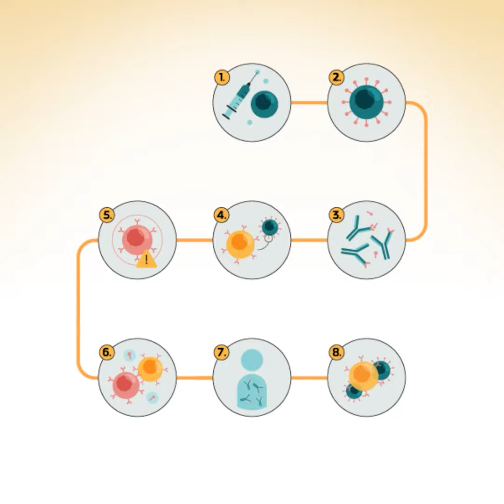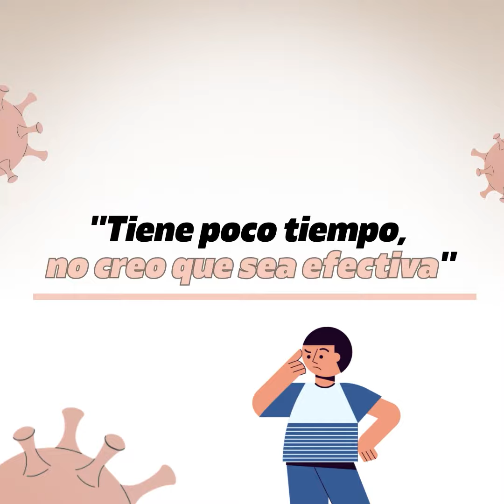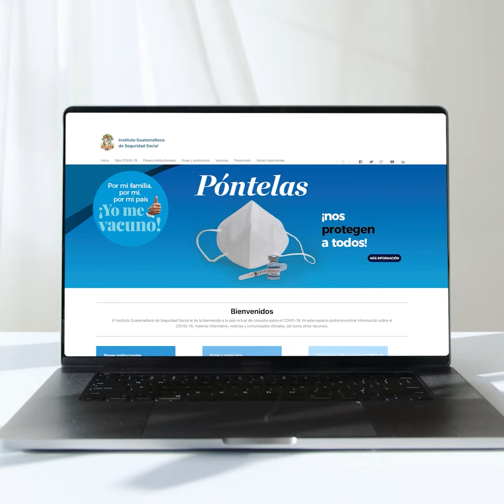Respuestas al dilema más importante de los últimos años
Producción y edición de video: George Rojas y Melissa Menéndez / Soy502